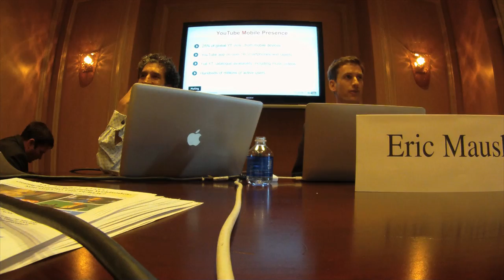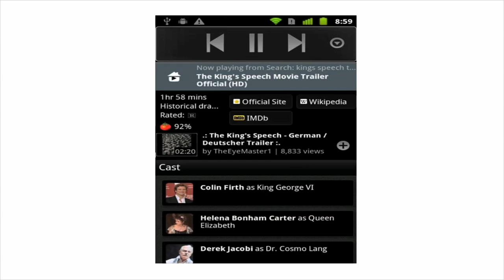YouTube Goes Mobile at Digital Hollywood Panel - Eric Mauskopf and Frank Chindamo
3-minute highlights of the YouTube panel at Digital Hollywood October 2012.  Eric Mauskopf is a YouTube business expert and talks about youtube's new mobile experience.  Frank Chindamo is an Adjunct Professor at USC's School of Cinematic Arts and Chapman University.